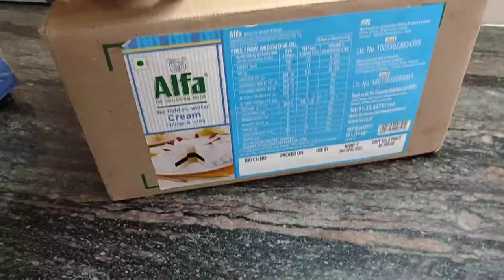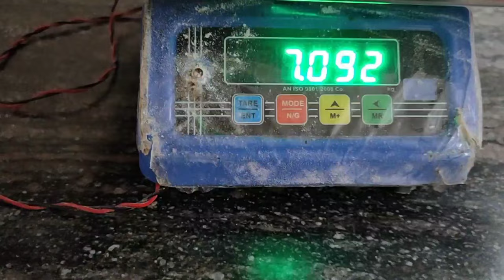ButterCream Recipe | Buttercream Kaise Banta Hai